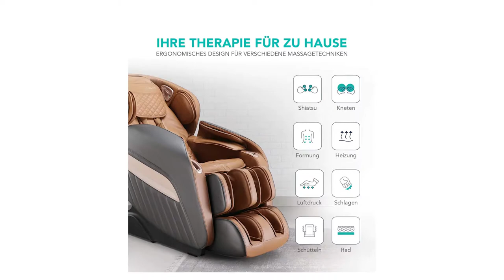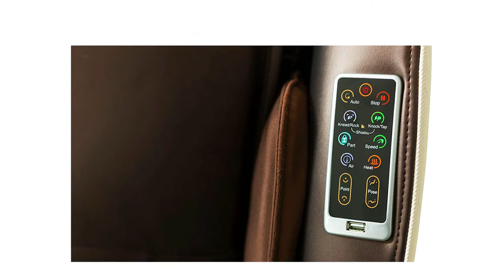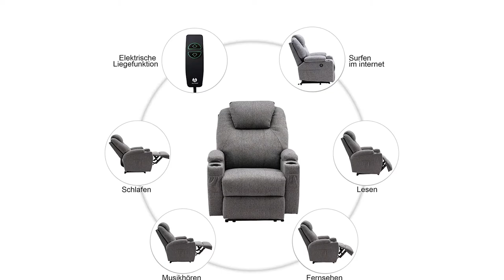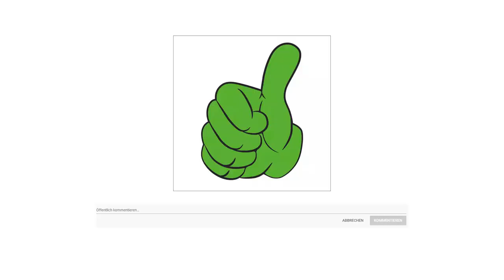🎁 Massagesessel Test 2023 🏆 Die besten Massagesessel vorgestellt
Massagesessel Test

🕘Zeitstempel
0:02 – Platz 1
1:18 – Platz 2
2:22 – Platz 3

in diesem Video geht es um die besten Massagesessel.

Der Qualitätssieger in unserem Massagesessel Test geht an den Naipo Premium Massagesessel.

Die Schale bietet eine vollständig befreiende und entspannende Erfahrung von Kopf bis Fuß mit professionellen Massagetechniken wie Shiatsu, Kneten, Klopfen, klopfendes Kneten und Luftdruck. Sie können zwischen 12 automatischen Programmen auswählen und Ihre eigene Erfahrung kreieren.

Der Massagesessel ist vollständig verstellbar mit 11 Schulterpositionen, 2 Schwerelosigkeitspositionen, 3 Fußrollenintensitäten, 3 Fußrollenbreiten, 5 Geschwindigkeitsstufen, 6 automatischen Zeitfunktionen, 3 wählbaren Rollenbewegungen und 3 Luftdruckintensitäten. Darüber hinaus kann der Luftdruck an Armen und Beinen separat gesteuert werden. Daran erkennst du bereits die verschiedenen Möglichkeiten des Premium Massagesessel.

Die Bluetooth Lautsprecher und der 3D Surround-Sound unterstützen Verbindungen über weite Distanzen und der Massagesessel kann sich in einen gemütlichen Ort mit Ihrer Lieblingsmusik verwandeln.

Von angenehmer Entspannung bis hin zu Ganzkörper-Tiefenmassage, der Massagesessel bietet Ihnen alles.

Die alternative ist der Welcon Massagesessel.

Das übersichtliche Bedienteil des Easyrelaxx ist in die Armlehne integriert und aus jeder Liegeposition gut erreichbar. Des Weiteren ist ein USB Anschluss zum Laden Ihres Mobiltelefons integriert.

Rechts und links sind in Kopfhöhe Lautsprecher in die Seitenteile integriert, welche Sie mittels Bluetooth mit Ihrem Telefon verbinden können.

Sie können sich von der Sitzposition bis zur Zero-Gravity-Position Herz Waage Position dank der stufenlosen elektrischen Neigungsverstellung in jeder Position massieren lassen.

Wie bei allen WELCON-Produkten steht Ihnen eine deutschsprachige Service-Hotline im niedersächsischen Giesen bei Hildesheim zur Verfügung.

Wählen Sie die Farbe, die zu Ihrer Einrichtung passt. Bei allen vier Farben handelt es sich um strapazierfähiges Bezugsmaterial mit 100000 Scheuertouren und der höchsten Lichtbeständigkeit. Sitzend ist der Massagesessel 100 mal 69 mal 115 Zentimeter groß. Liegend 190 mal 69 mal 83 Zentimeter.

Der Preis Leistung Sieger in dem Massagesessel Test ist der Mcombo Massagesessel.

Mit diesem elektrischen Massagesessel können Sie einfach wohltuende Massagen im Komfort deines Zimmers genießen. Dank der Fernbedienung lässt sich der Massagesessel komfortabel bedienen und leicht aus der Sitzposition in eine Liegeposition bringen. Wenn Sie jederzeit zu Hause eine entspannende Massage genießen wollen, ist dieser Sessel dafür genau richtig.
Dank der verstellbare Rückenlehne können Sie verschiedene Neigungswinkel wählen. Durch einfaches Drücken auf der Fernbedienung erreichen Sie eine bequeme Liegeposition. Die Fußstütze bewegt sich nach vorne durch Federdruck, um einen besseren Sitzkomfort zu bekommen. Dank der Liegefunktion können Sie entspannt die Füße hochlegen.
Dieser Massagesessel gibt Ihnen eine entspannende Vibrationsmassage und verfügt über 8 Vibrationsmassagepunkte Rücken, Hüfte, Bein, Wade. Lassen Sie sich von der wohltuenden Sessel und 5 verschiedenen Massagemodi verwöhnen. Eine Timer Funktion ist beinhaltet und lässt sich die Dauer der Massage nach Bedarf in 5 Minuten Schritten einstellen. Dabei die zwei zur Auswahl stehenden Massageintensitäten geben Ihnen eine angenehme Massage. Der Massagesessel verwöhnt Sie zudem mit der integrierten Heizfunktion.
Die Oberfläche aus hochwertigen Kunstleder ist nicht nur schick und langlebig, sondern auch besonders pflegeleicht.